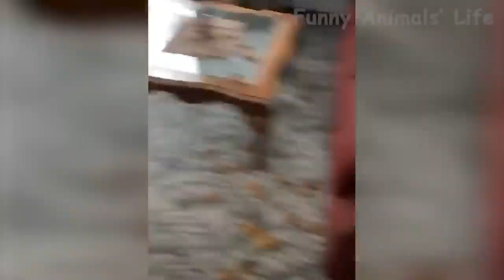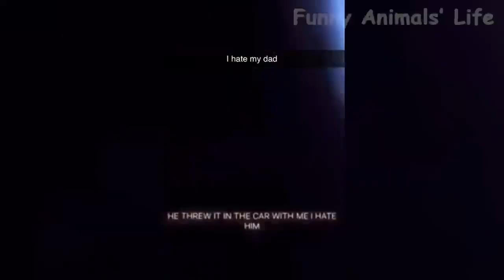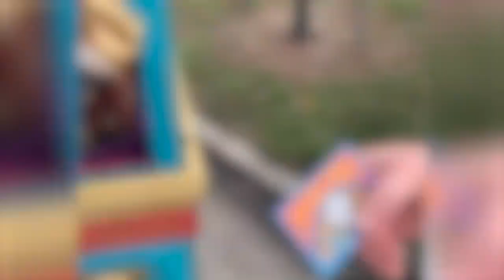12 Best Funny Animal Videos 2022 😂 Funniest Dogs And Cats Videos 😻